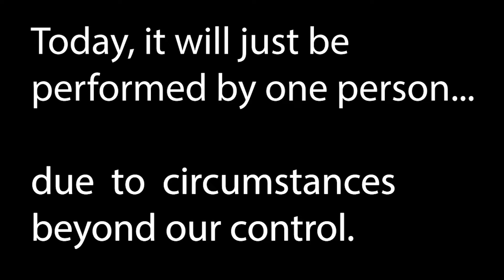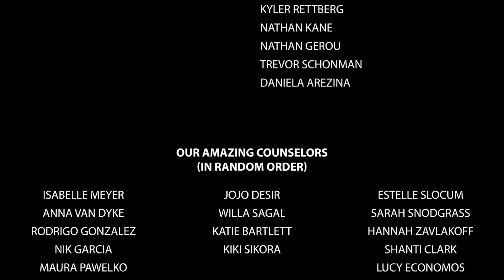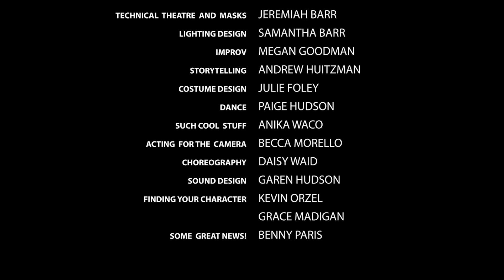The Show Must Go Online - Laptop Cast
The Laptop Cast of The Actors Garden's Session 1 of Virtual Camp, a virtual production of The Show Must Go Online.